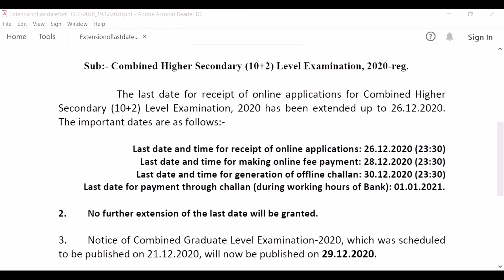Staff selection commission CHSL date of submission extended upto 26.12.2020